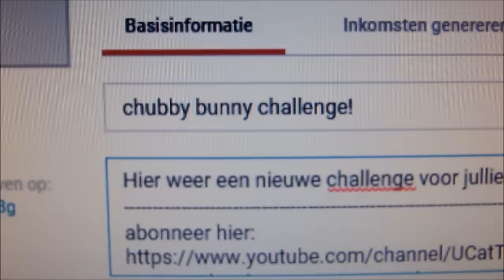vlog #46 | vloggen in een etui?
hee, ik ben Anouk Oostenbrink, zoals je wel aan de naam van mijn kanaal kan zien, ik plaats regelmatig video's over van alles en nogwat, van diy's tot aan makeup looks en tags en challenges. Het is misschien leuk om even een kijkje op mijn kanaal te nemen want er is voor ieder wat wils! tot de volgende keer~Anouk